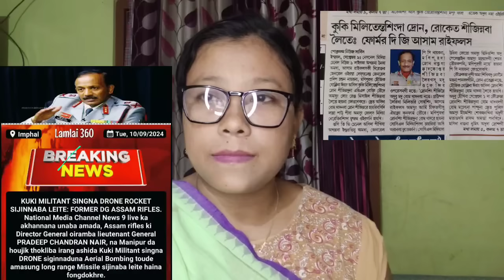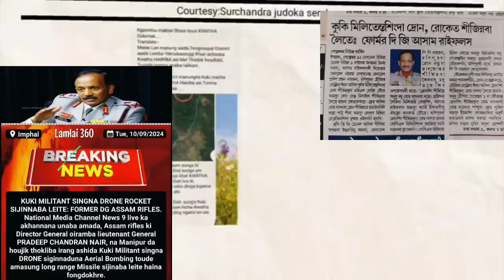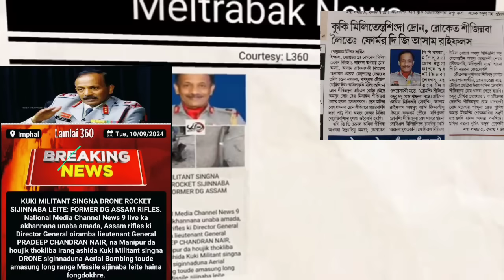AR Retd.DGP PC Nair gi mathakta legal action laufam thokpara khanly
legal actionAssam rifles retired DGP PC Nair gi mathakta laufam thokpara khanly kuki na manipur da asuk yamna landaeiba asibu karisu natana yam laina yaufam yaudana wari Kaya malem pumbagi mamangda meetei bu aranba tahan bagi lalong taubadi yaningdy